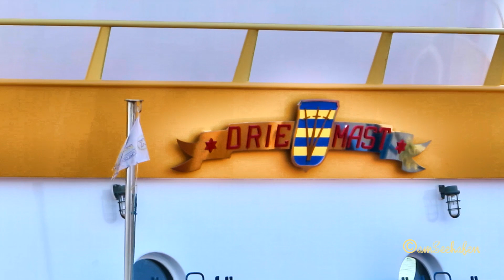Watergeus IMO 9110860 - Meander IMO 9394026 - Schleppgespann mit Ponton Towing a barge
Schlepper mit Wagenborg Barge 1
Tug Tugboats